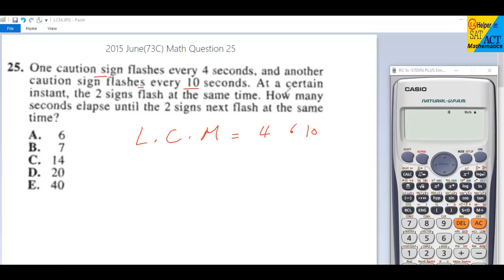Finding the Lower Common Multiplier (LCM) by Calculator (SAT, ACT, EST & YÖS)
Calculator Skills in exams or tests, SAT, ACT, EST and YÖS
how to find  the Lower Common Multiplier (LCM) by Calculator;